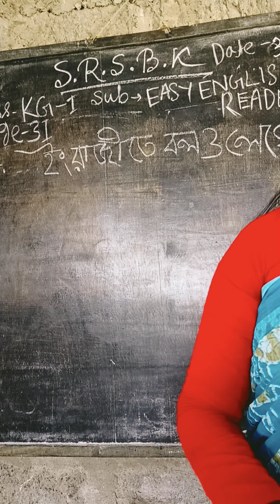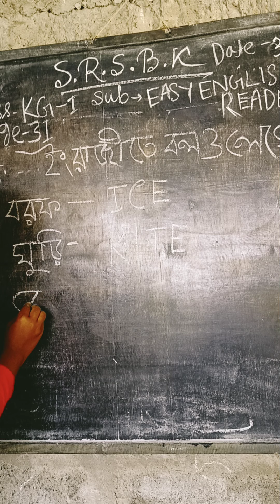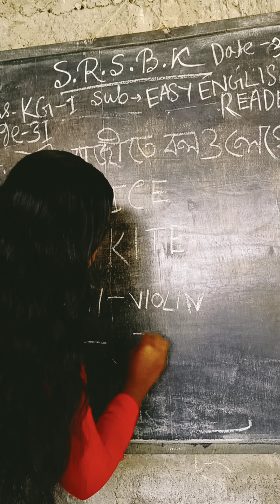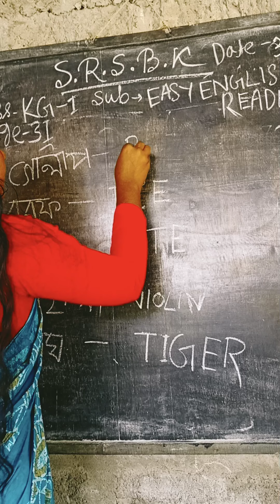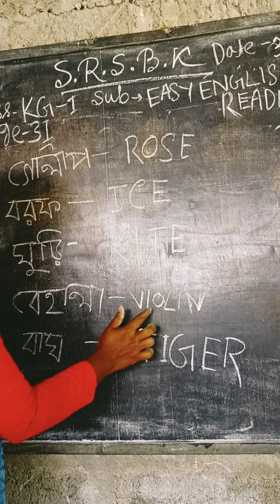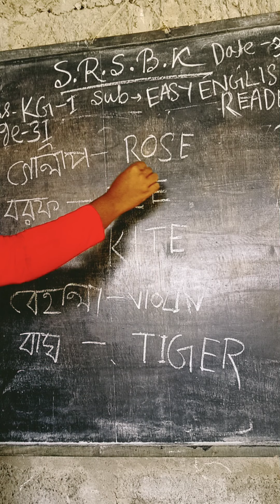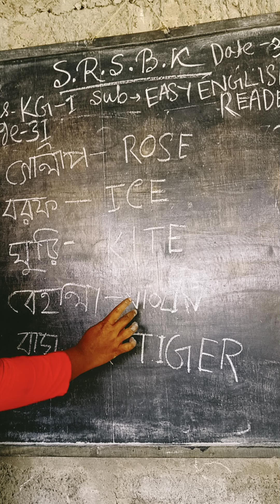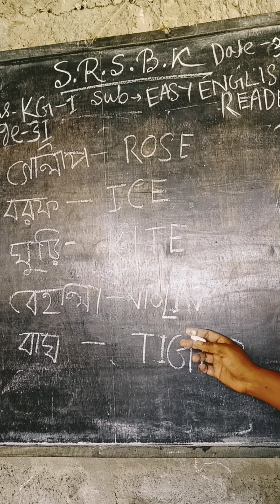ইজি ইংলিশ রিডার,কেজি1